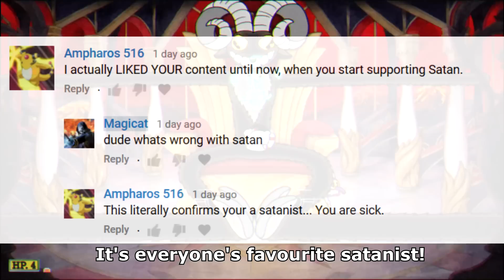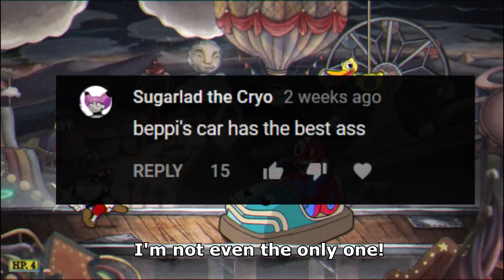Top 10 Butts in Cuphead